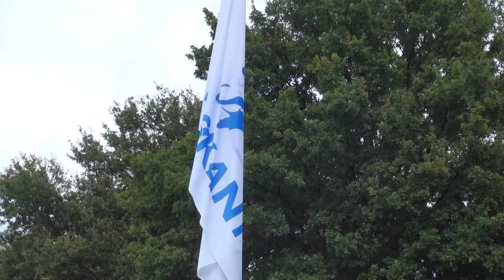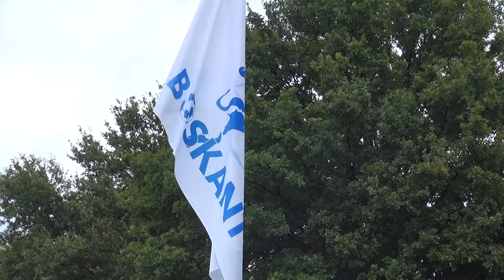Interview met Henry van Wanrooy, trainer van VV Boskant